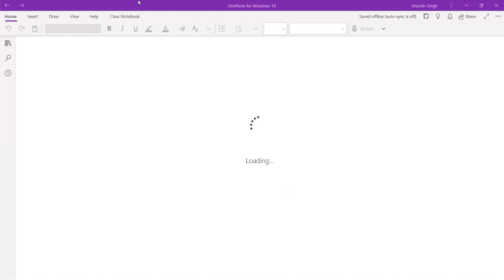Thermodynamics Lecture 10A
Graphical Comparison of Adiabatic Reversible and Irreversible Process